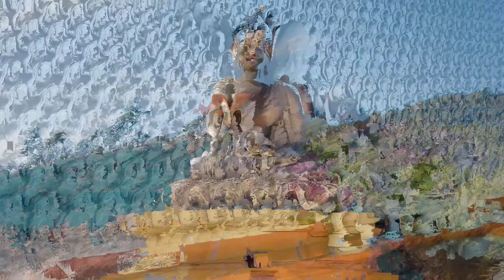SUTRA 21. GOZOSAMENTE. ENCUENTRA LA ILUMINACIÓN CON LOS 53 SUTRAS DE BUDA EXPLICADOS.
Para mi es muy importante tu contribución, ya que con el puedo seguir trabajando en esta labor del corazón y la luz. Bendiciones.
Gracias, compartir es amar.